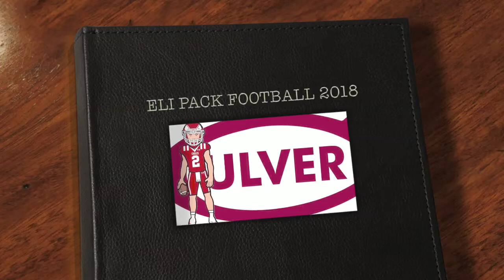2018 Hudl Highlights